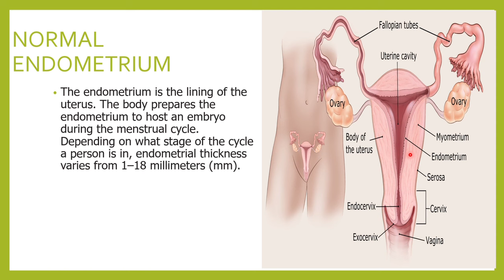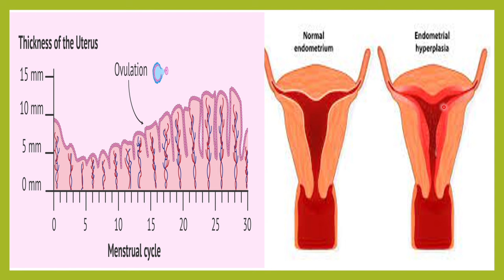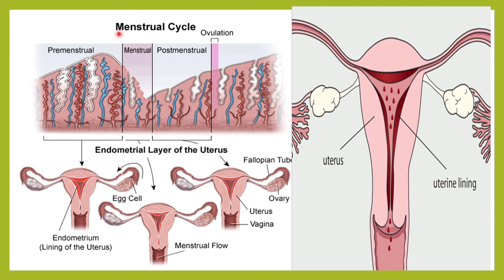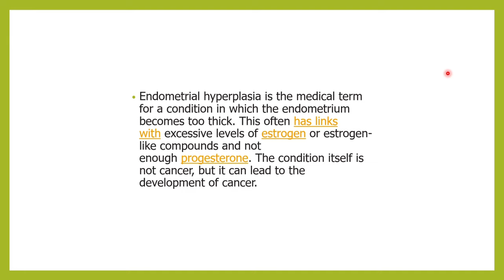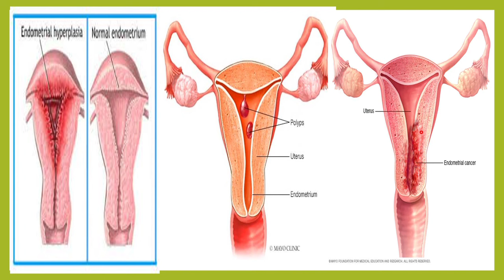THICKENED ENDOMETRIUM CAUSES SYMPTOMS NORMAL THICKNESS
DIAGNOSIS OF THICKENED ENDOMETRIUM
ENDOMETRIAL BIOPSY
ENDOMETRIAL HYPERPLASIA
ENDOMETRIAL POLYP
ENDOMETRAIL CANCER
SYMPTOMS OF THICKENED ENDOMETRIUM
HEAVY BLEEDING
PERIODS ARE HEAVY
HEAVING BLEEDING DURING PERIODS
NORMAL RANGE OF THICKNESS IN ENDOMETRIUM
9MM THICKENED ENDOMETRIUM
2MM THICKENED ENDOMETRIUM
18MM THICKENED ENDOMETRIUM
IS THICKENED ENDOMETRIUM IT CANCER
TREATMENT OF THICKENED ENDOMETRIUM
CAUSES OF THICKENED ENDOMETRIUM IN KANNADA
DIAGNOSIS OF THICKENED ENDOMETRIUM  IN KANNADA
ENDOMETRIAL BIOPSY IN KANNADA
ENDOMETRIAL HYPERPLASIA IN KANNADA
ENDOMETRIAL POLYP IN KANNADA
THIN ENDOMETRIUM IN PREGNANCY IN KANNADA
THICK ENDOMETRIUM  IN MENOPAUSE
WHAT IS GOOD FOR PREGNANCY
THIN ENDOMETRIUM
HOW MUCH SHOULD BE THE NORMAL ENDOMETRIAL THICHNESS IN PUBERTY
HOW MUCH SHOULD BE THE NORMAL ENDOMETRIAL THICHNESS IN MENOPAUSAL  WOMEN
HOW MUCH SHOULD BE THE NORMAL ENDOMETRIAL THICHNESS IN PREGNANCY
HOW MUCH ENDOMETRIAL THICHNESS NEEDED FOR IVF IN KANNADA
HOW MUCH ENDOMETRIAL THICHNESS NEEDED FOR IUI
HOW MUCH ENDOMETRIAL THICHNESS NEEDED FOR EMBYO TRNSFER
THIN ENDOMETRIUM
THIN  ENDOMETRIUM IN KANNADA
CAUSES OF THIN ENDOMETRIUM
DIAGNOSIS OF THIN ENDOMETRIUM
SYMPTOMS OF THIN ENDOMETRIUM
SCANT BLEEDING
PERIODS ARE LESS
PERIOD BLEED FOR 1-2 DAYS ONLY
SCANT PERIOD CAUSES
THIN ENDOMETRIUM SIDE EFFECTS
THICK ENDOMETRIUM SIDE EFFECTS
WHAT HAPPENS IF ENDOMETRIUM IS THIN IN PREGNANCY
OUTCOMES OF THIN ENDOMETRIUM
LOW BIRTH WEIGHT AND THIN ENDOMETRIUM
MISSCARRIAGE AND THIN ENDOMETRIUM
GOOD ENDOMETRIAL THICKNESS FOR CONCEIVING
ENDOMETRIUM DAPPA
DOES THICK ENDOMETRIUM MEAN PREGNANCY
20MM ENDOMETRIAL THICKNESS
10MM ENDOMETRIAL THICKNESS
16 MM ENDOMETRIAL THICKNESS